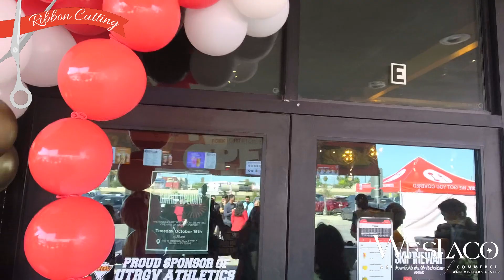Ribbon Cutting: Fork To Fit Weslaco